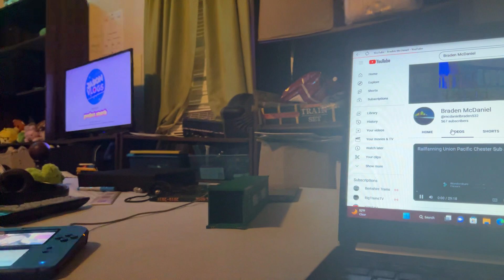You seen all kinds of train videos!